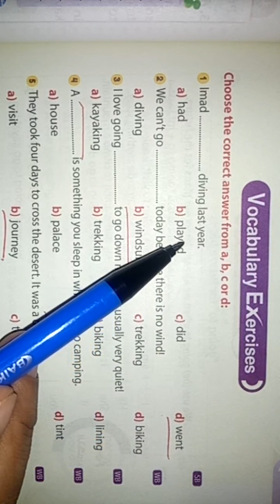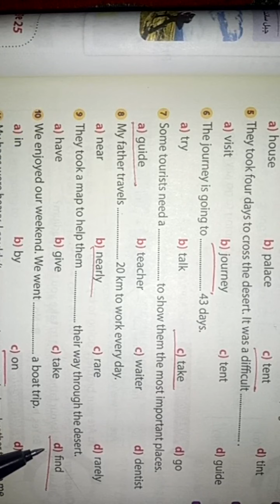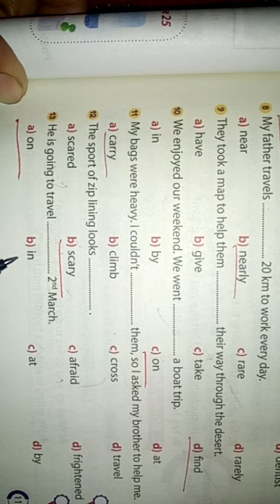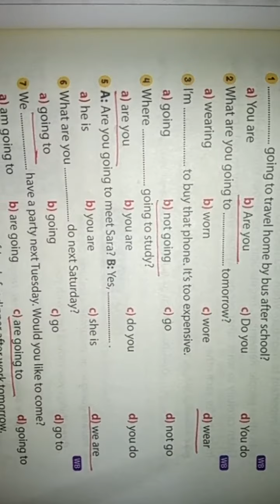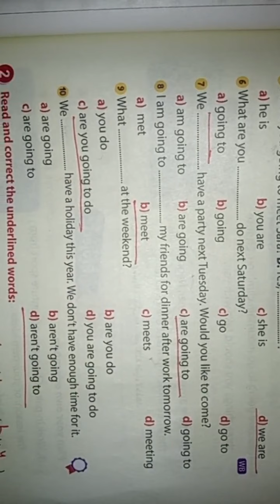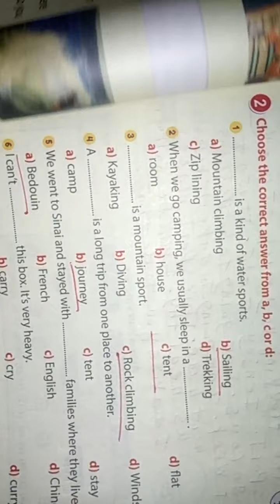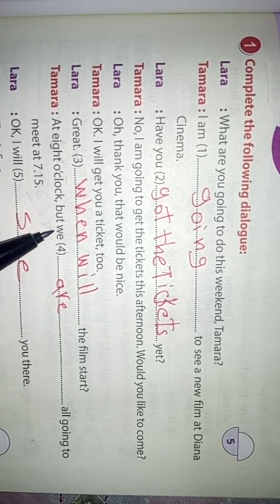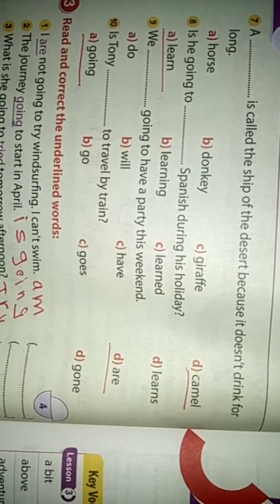حل كتاب جيم 2021 اولى اعدادى ترم ثاني الوحده 9⃣ الدرس 2،1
حل كتاب جيم 2021 اولى اعدادى ترم ثاني الوحده 8 الدرس 1،2